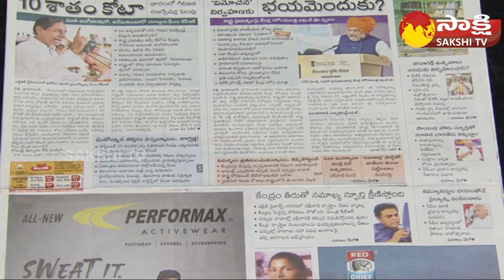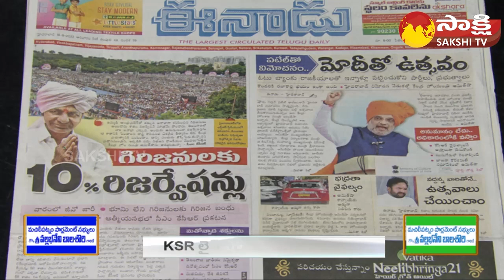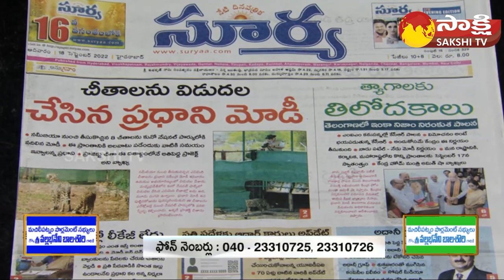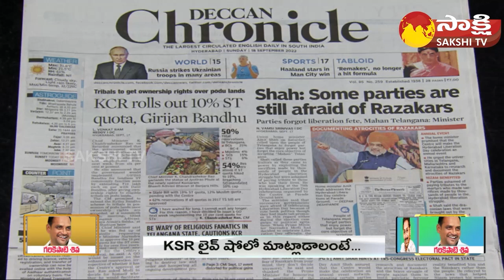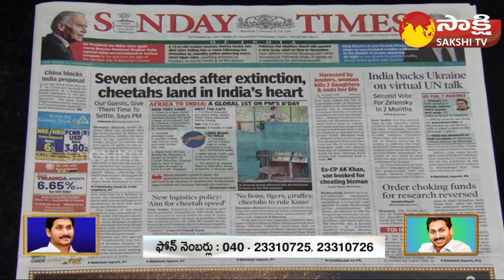KSR LIVE SHOW | Today's Newspaper Headlines | 18th September 2022 | Sakshi TV Live